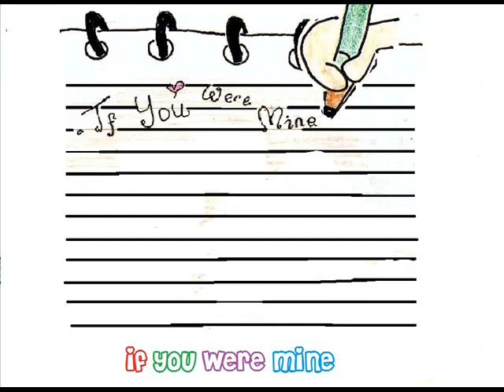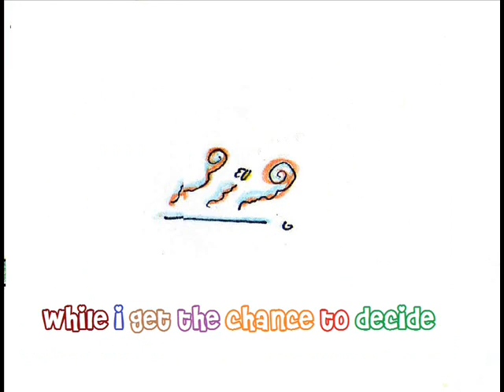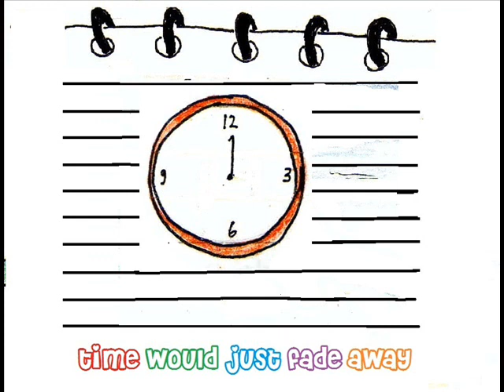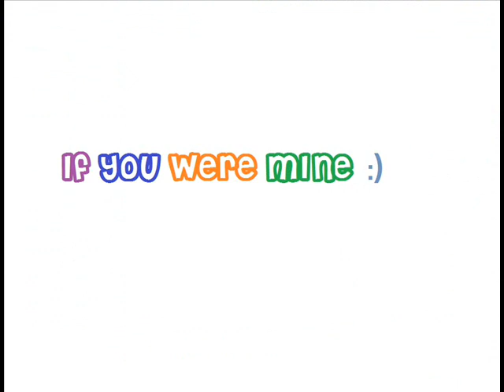Gardiner Sisters - if you were mine animation video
well everyone, finally we did it YEAH !! :) so we decided to made our third animation video with gardiner sisters song - if you were mine, we were fallin in love with that's song at the first time mainly for the lyric is so beautiful. We took this project for maybe 1 month, thats because we were having holiday so it takes a long time. so for this video, we need 108 pictures using
- paint
it is simple, isn't it ?

and we are very thankful for Allah SWT because this project is running smoothly, and for those people who have been supporting us and always keep asking " when the video will be released ", and thanks to Gardiner sisters for made this kinda beautiful song, thanks for you guys :D we love you so much, hope you like it and check for my another animation video :)

love,
icha and vashti